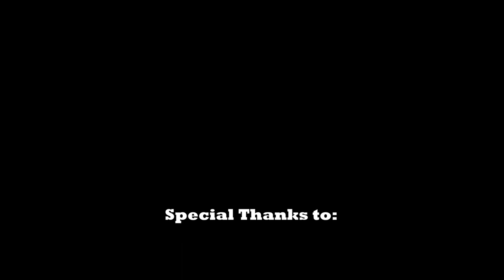Episode 25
We remove the mast on WiBoat.